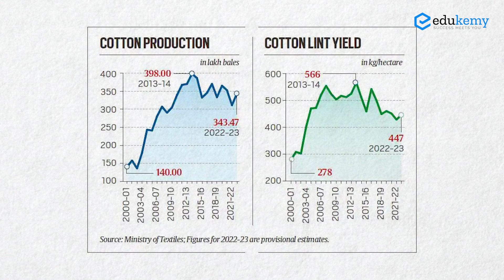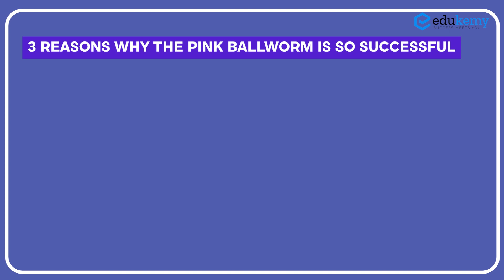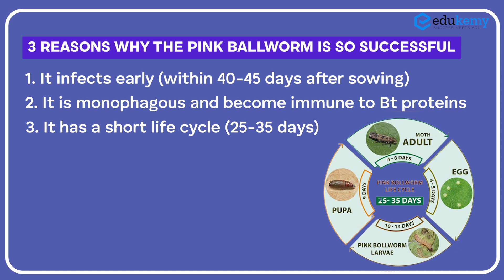India's Cotton Production Crisis | Artificial Intelligence | Simran | UPSC CSE Preparation | Edukemy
In this video, AI Simran will discuss about the stupendous growth of India's Cotton Production capacities during the period 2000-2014 and the subsequent downfall of the same by 15% after 2014. The possible factors will also be analyzed in the video.

- 90% Hit Rate in UPSC Geography Optional Paper, Mains 2023
- 216 UPSC qualifiers.
- 25 Edukemy students in the top 100.
- 50% questions hit rate in mains over years.
- 80+ years of cumulative teaching experience.
- India's Best-in-class Faculty.
GS Foundation Course 2025 - September Offline Batch

GS Integrated (Foundation + Advanced) Course 2025 - September Batch (Online)

GS Integrated (Foundation + Advanced) Course 2025 - September Batch (Offline)

GS & Geography Integrated Bundle Course (Offline) - September/October Batch (2025)

GS & Geography Integrated Bundle Course (Online) - September/October Batch (2025)

UPSC CSE Geography Optional Foundation 2024 - October Batch (Online)

UPSC CSE Geography Optional Foundation 2024 - October Batch (Offline)

UPSC CSE Geography Optional (Integrated Course + Test Series) 2024 - October Batch (Online)

UPSC CSE Geography Optional (Integrated Course + Test Series) 2024 - October Batch (Offline)

For Daily Updates and Study Material:
2. Be Exam Ready by Practicing Daily MCQs
3. Daily Newsletter - Get all your Current Affairs Covered
4. Mains Answer Writing Practice